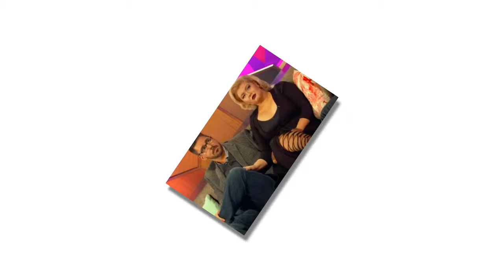Amber Portwood's ex fiance gets married just months after split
They certainly have moved on fast.
Amber Portwood split with fiance Matt Baier earlier this year but he is already a married man just months later.